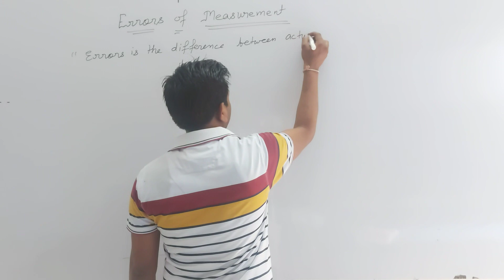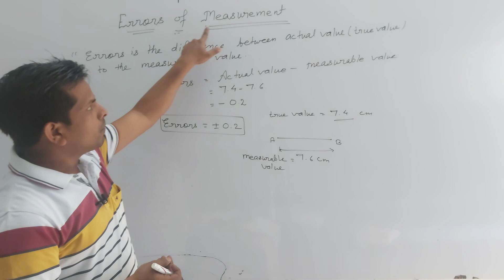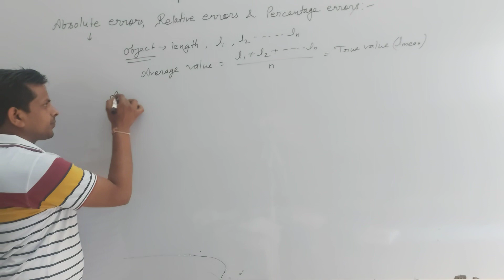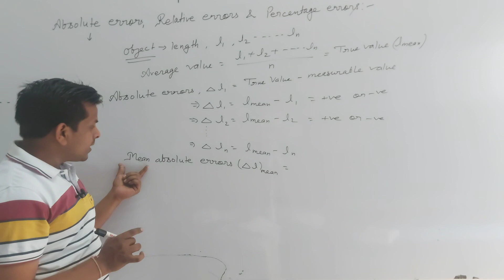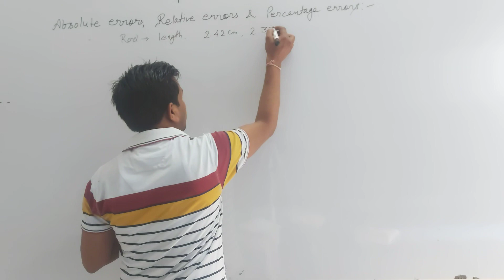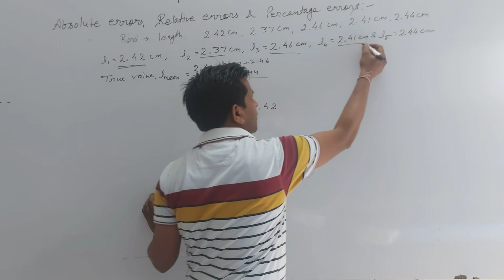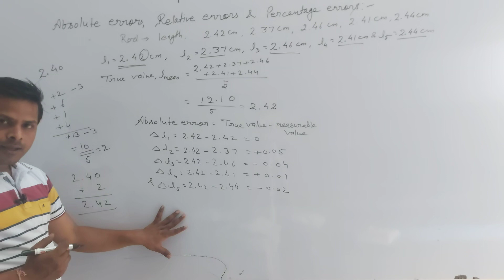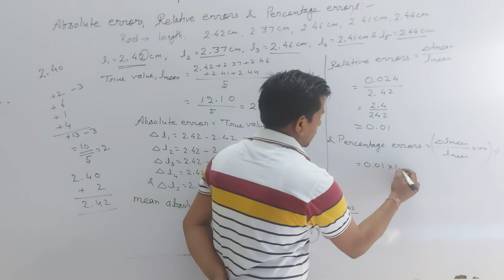11th ll Physics ll Errors of Measurement ll by Jain sir...